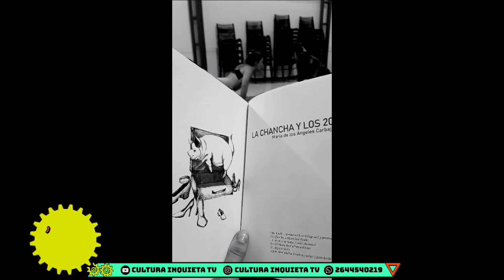TEMP 2023 1611 PRODUCCION DEL ESPECTACULO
NOS VISITARON MARIA CARBAJO –
SILVINA MONTENEGRO, CO-DIRECTORAS DE LA CHANCHA Y LOS 20